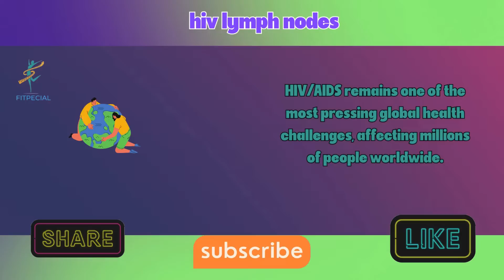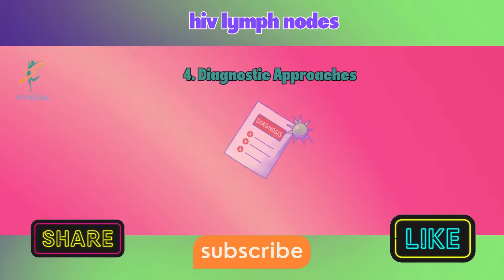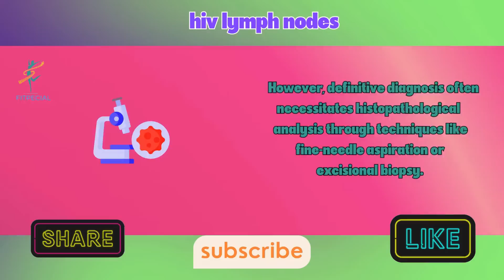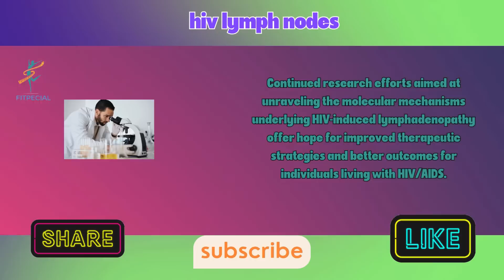Lymph Nodes HIV Symptoms | Understanding HIV-Related Swollen Lymph Nodes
In this video, we delve into the crucial topic of lymph nodes and HIV symptoms. Swollen lymph nodes are often one of the first signs of an HIV infection. These glands, located in areas like the neck, armpits, and groin, play a vital role in the immune system by filtering harmful substances. When infected with HIV, the body's immune response can cause these nodes to enlarge, signaling an ongoing battle against the virus. We'll explore the causes, symptoms, and what to watch for if you're concerned about HIV-related lymph node swelling. Our goal is to provide you with clear, accurate information to help you understand and manage your health better. Stay informed, stay healthy!